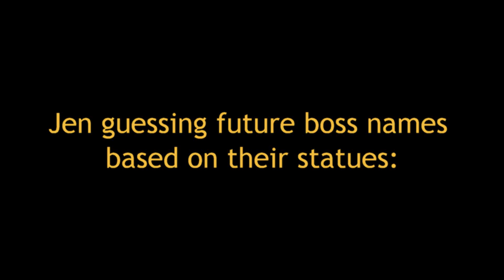Super Metroid - New Boss Names (first playthrough)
Did you know the Super Metroid boss names the first time you met them, or did you make up your own? If you could give them new names, what would you pick?

Enjoy my first ever experience with Zebes & watch my entire playthrough